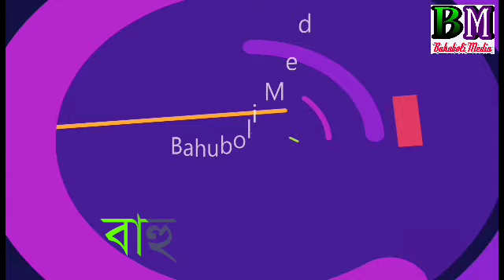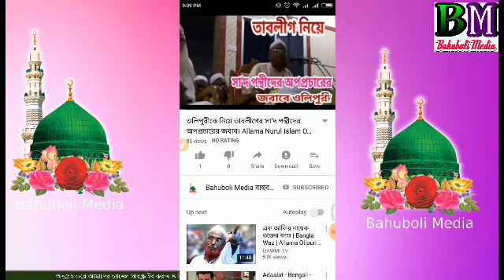Mufti Luthfur Rahman Usmani Sylhet. নির্যাতন New Bangla Waz 2019. মুফতী লুৎফুর রহমান উসমানী সিলেট।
মাওলানা লুৎফুর রহমান উসমানী সিলেট।
সম্পূর্ণ নতুন বয়ান ২০১৯।